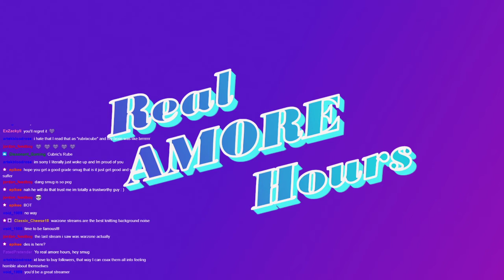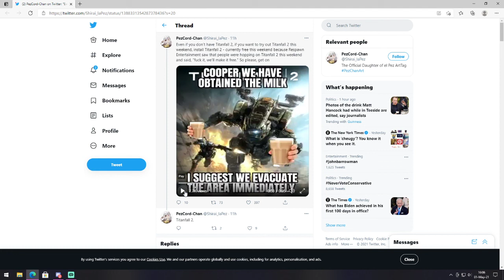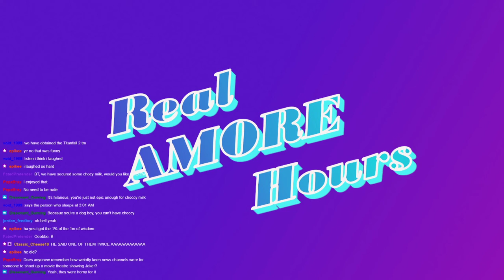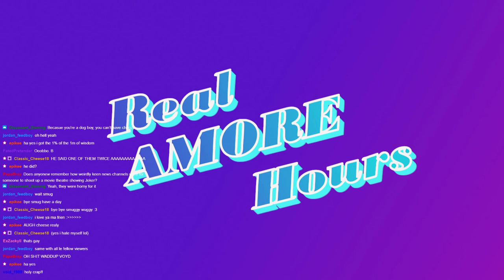Red Dead 2, Lizards, New Zealand and Ham Sandwiches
In this just chatting VOD, I speak about a lot of stupid stuff while eating ham sandwich. What's new?